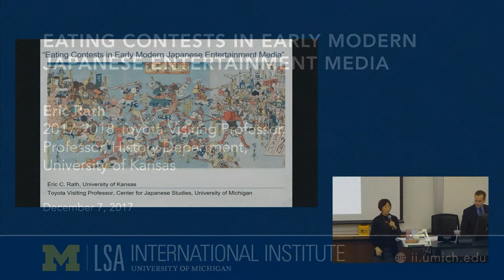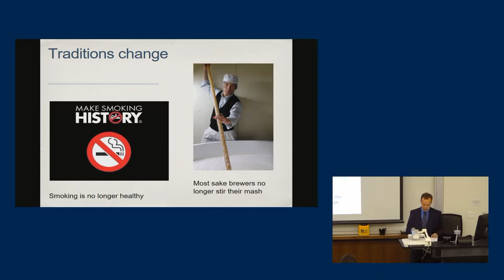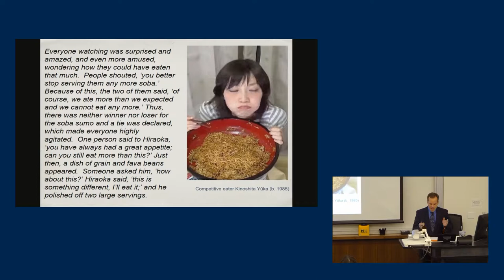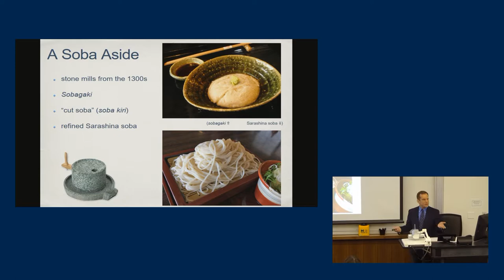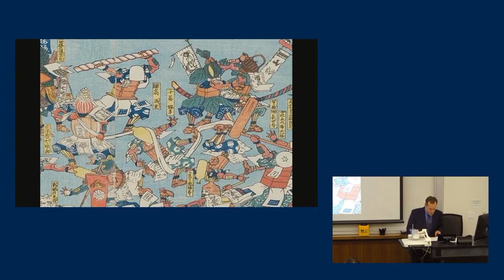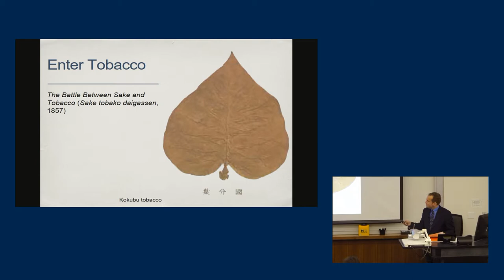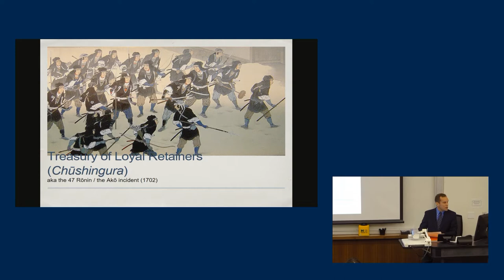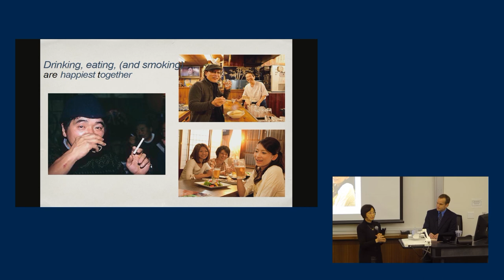Eating Contests in Early Modern Japanese Entertainment Media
Eric Rath, 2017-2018 Toyota Visiting Professor, Professor, History Department, University of Kansas.

Recorded on Thursday, December 7, 2017.

Early modern Japan witnessed the rise of food as a subject of entertainment media as exemplified by numerous literary and visual depictions of culinary contests in which pedants debated the virtues of rice or tea; strong men (and women) measured their endurance in the number of bowls of noodles or cups of sake they could swallow; and posters ranked seafood recipes against vegetarian dishes. Visual and literary artists even helped audiences imagine what would happen if food or drinks came alive and debated and battled each other. Early modern media proved that food and beverages were not mundane objects, but instead had lives of their own, which were poetic, heroic, and potentially precarious.

Eric C. Rath is the CJS Toyota Visiting Professor for the 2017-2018 academic year and a professor of premodern Japanese history at the University of Kansas where he specializes in Japanese cultural history. His publications include Japan’s Cuisines: Food, Place and Identity (Reaktion Books, 2016) and Food and Fantasy in Early Modern Japan (University of California Press, 2010).